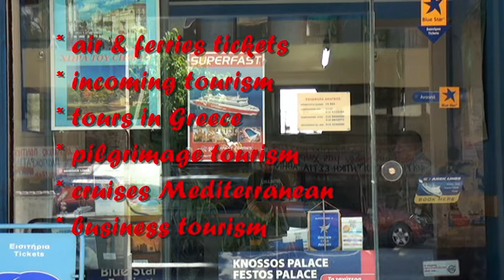Simple Travel, Athens, Greece